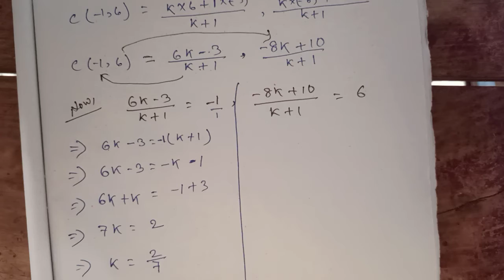Class 10th Math Ex 7.2 Q No.4 NCERT